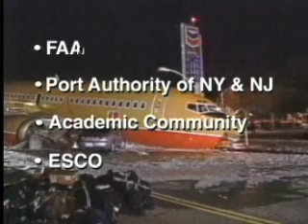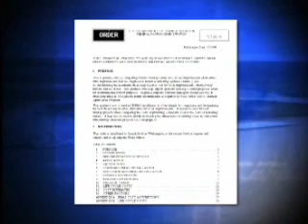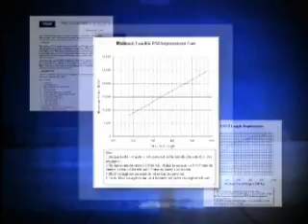ESCO's Engineered Materials Arresting System, EMASMAX TM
Although ESCO has been developing and providing arresting systems for military applications for over 50 years, it wasn't until the early 1990's that the FAA approached ESCO to help develop a soft-ground arresting system for commercial airports and transport category aircraft. Working under a Cooperative Research and Development Agreement (CRDA) with the FAA, PANYNJ and others, ESCO developed a new type of predictable and reliable soft-ground arresting system. ESCO's Engineered Materials Arresting System, EMASMAX TM, has the distinction of being the first, and currently only, engineered aircraft arresting system certified for airport runway safety areas and satisfying Part 139 requirements. ESCO sets the standard for providing quality and reliable products and services. We offer a full range of services including design, production, installation and technical support